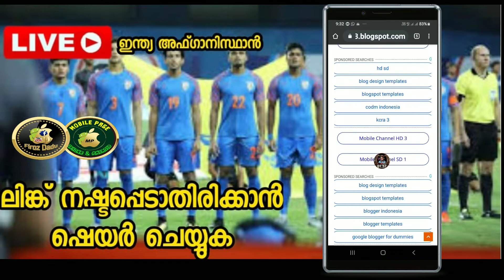Qatar world cup qualifier match today India Vs Afghanistan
live